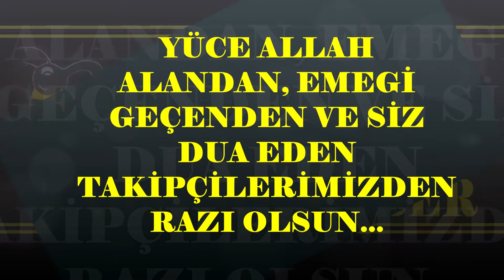BİNGÖLLÜ ENGELLİ KARDEŞİMİZE TEKERLEKLİ SANDALYE...